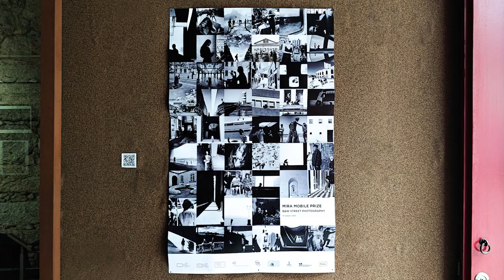16th ed. MIRA Mobile Prize B&W Street Photography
16th ed. MIRA Mobile Prize B&W Street Photography

"The wonders of daily life are exciting; no film director
can portray the unexpected that is found on the street".
Robert Doisneau

This edition, which coincides with MIRA's 10th anniversary, presents remarkable photographs from all over the world that support the statement of the great photographer who celebrated black and white photography with his images. And it is always with emotion that we receive pieces of lives that take place in the great human scenario that is the street where people move or park their bodies: on street sidewalks, in the atriums of buildings, in train stations and carriages, in parks and gardens, in cafes, in museums, in churches, on a large avenue or even on a narrow street in a village.

Mobile photography – captured and edited with mobile devices – favored the capture of unique and unrepeatable moments that happen in a time and space defined by clocks and geographies. It is this diverse world colored by differences and similarities that most genuinely manifests Humanity.

The winner of this edition is Emir Bozkurt, resident in Istanbul, Turkey. He is an internationally award-winning photographer and his street photography images show us his passion and sensitivity in capturing the vulgar and sublime in everyday life.

The best-ranked Portuguese woman is Cristina Osório, who emphasizes the minimalist style of street photography, excluding everything that is not essential to the story she wants to tell in her image.

We are very grateful to our jury who had the difficult task of selecting the best images from this edition: Armineh Hovanesian, Augusto Lemos, Gina Costa, Himanshu Roy and Sukru Mehmet Omur.

​Exhibition on view until December 30